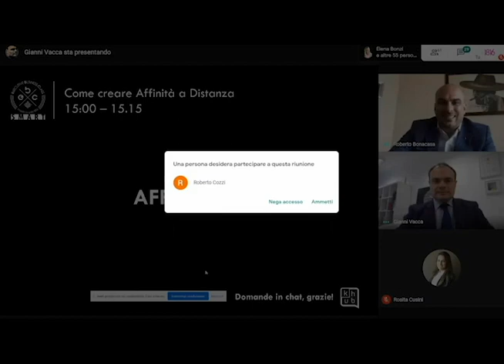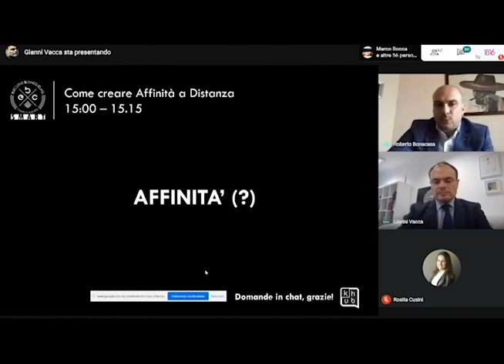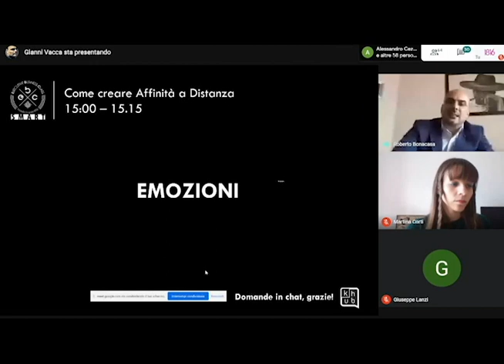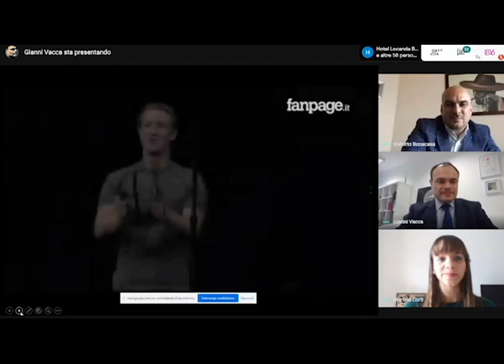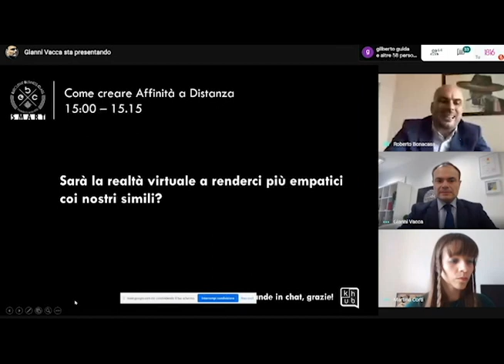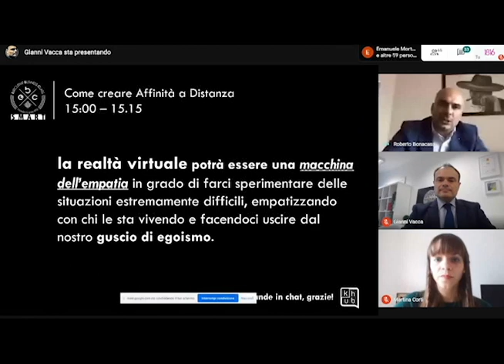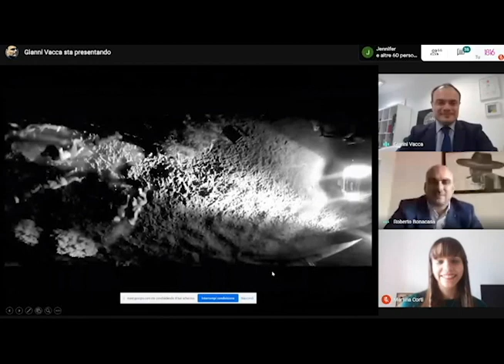EBC Smart 26 marzo (1° parte) - Creare affinità a distanza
Ecco un estratto della nostra EBC-SMART del 26 marzo: "1816 Online"
In questo video parliamo di affinità e scopriamo in che modo la tecnologia ci aiuta a mantenere i rapporti e a rafforzare l'empatia in ambito lavorativo e sociale!

Segui in diretta i nostri webinar, l'iscrizione è GRATUITA!